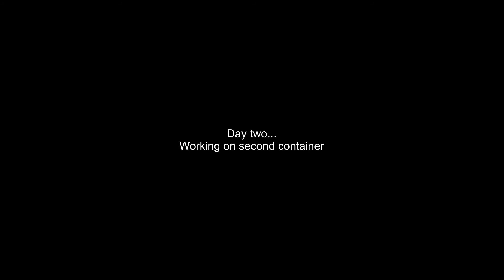Camp Shower from old totes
We are making a camp shower out of some old chemical totes to place at our campsite. This will eventually be supplied from water from the ram pump.